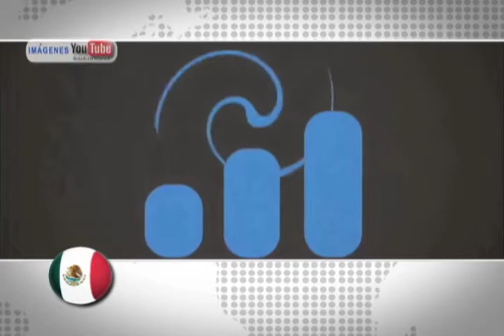Horizonte Latinoamericano 202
Esta es la emisión ciento doscientos dos de Horizonte Latinoamericano, una producción original del Instituto Latinoamericano de la Comunicación Educativa (ILCE).

Los temas que hoy se abordan son:
- Perfil Rolando Ixquiac Xicara
- Incrementan las TIC en Latinoamerica
- Desarrollan en UNAM pasto resistente a la falta de agua
- Fundaciòn Zandumbide González
- Nombran a una nueva especie de Saltamontes en honor a Lila Downs